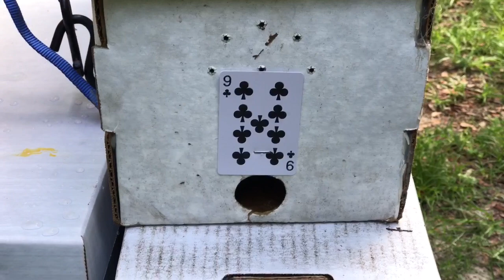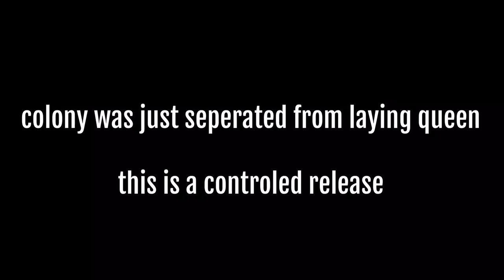Dividing an 8 Frame Langstroth 8 ways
let's make some splits

**WARNING**  This is aggressive, do this only during your main flow when resources are at peak abundance. Have fun and best of luck with your bees

This apiary is located in Florida USDA Zone 9a. However, what you need to know is when YOUR main point in the year for abundance / excess resources takes places. You will need to map out your location and identify all the local forage to get a clear picture. During these special times the old saying applies - you can make Bees or make Honey.